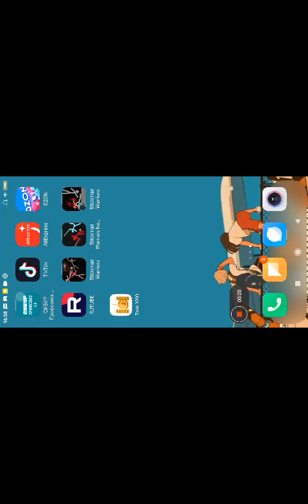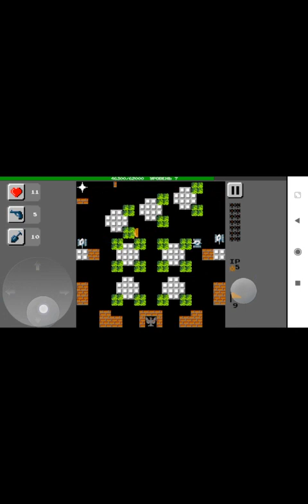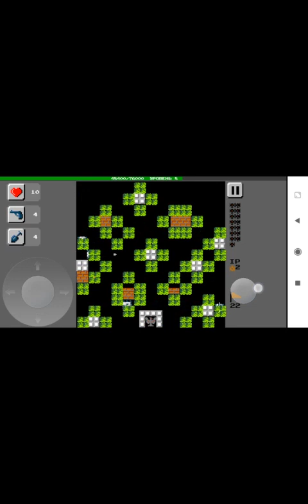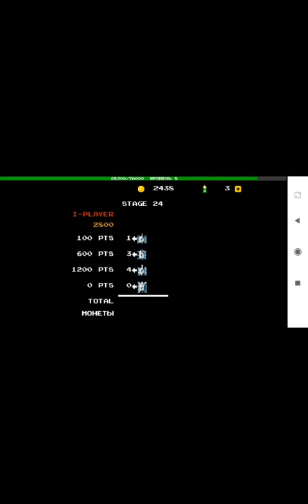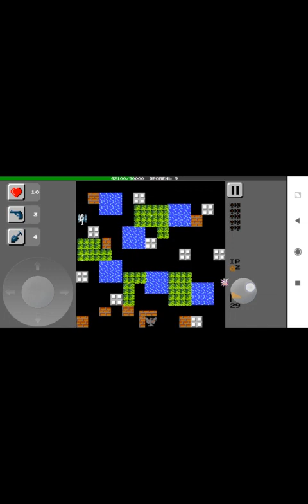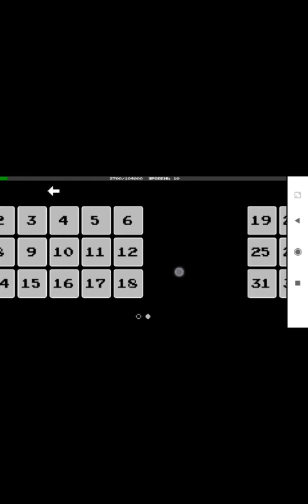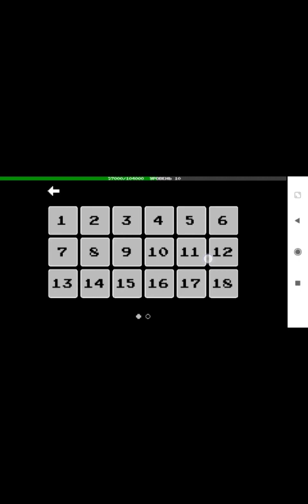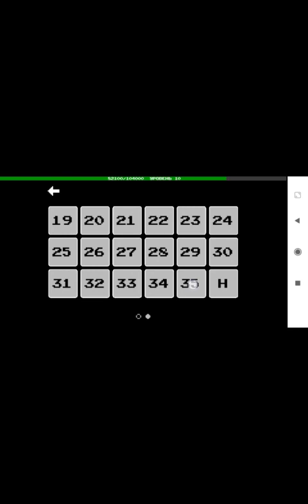Tank 1990 - Classic